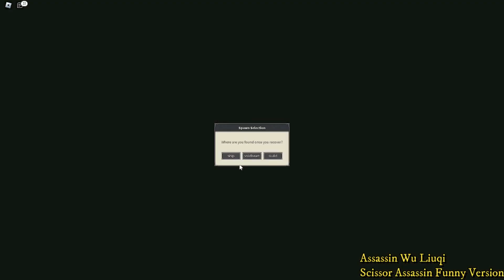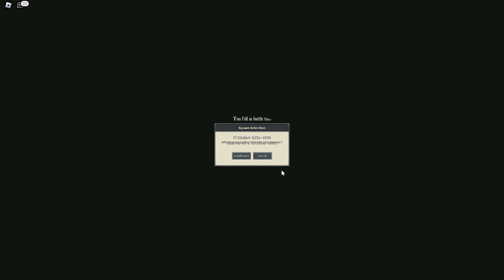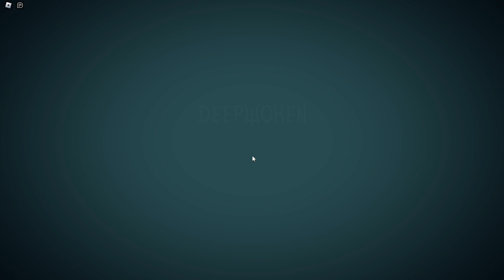Deepwoken scissor seven progression